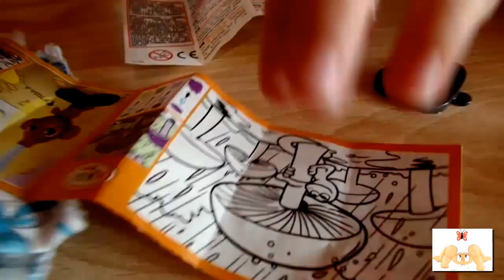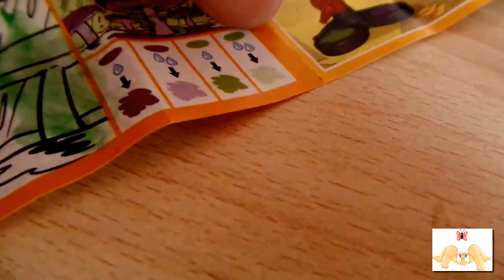Разукрашиваем раскраску видео с киндера сюрприза kinder surprise учим цвета Видео для малышей и род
В киндере сюрпризе Маргарите попалась попалась раскраска! Смышленый 2 летний ребенок, время зря не теряет,принялась за дело.Разукрашиваем красками рисунки.